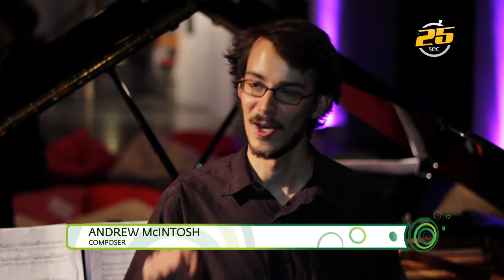Gaudeamus Muziekweek 2012 - Imperfect Distance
Composer Andrew McIntosh and Gaudeamus Muziekweek programmer Martijn Buser talking about the composition 'Imperfect Distance' and its concert setting. The piece was performed at the Geertekerk on the 5th of September 2012.